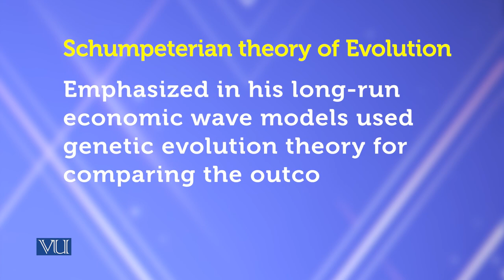Evolutionary Fitness | Theories of Entrepreneurship | MGMT737_Topic021